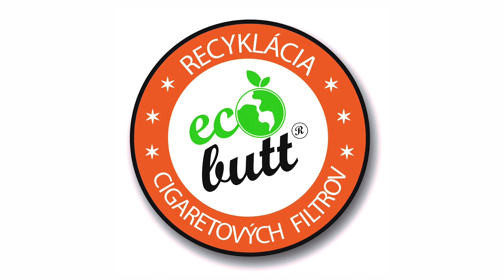Stalo sa 07. 12. 2022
Novým predsedom Regionálneho združenia mestských častí Bratislavy je starosta Ružinova Martin Chren.  11. 12.  je termín celoštátnej zmeny cestovných poriadkov, týka sa aj Dopravného podniku Bratislava.  Vianočne vysvietené smetiarske auto OLO už teší v uliciach hlavného mesta najmä deti.   V sobotu v Rači príde Mikuláš pred Nemecký kultúrny dom na vinohradníckom koči.  Na vianočnom Hlavnom trhu v BA sú špeciálne koše na cigaretové ohorky, ktoré použijú na opravu ciest.    V Základnej škole SNP na Ostredkovej ulici v Ružinove evidujú hygienici potvrdený prípad svrabu.   Posledná rozlúčka s Máriou Kráľovičovou bude 12. decembra o 11.00 h v novej budove SND v Bratislave.